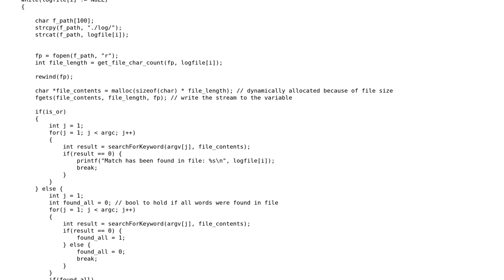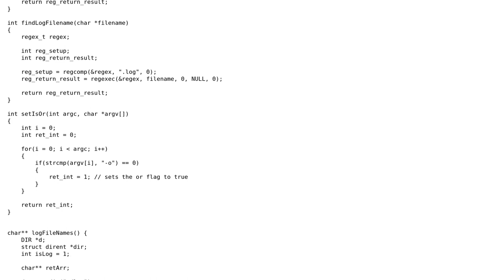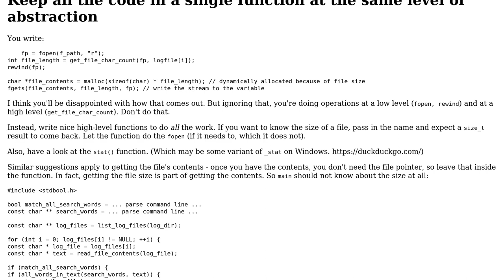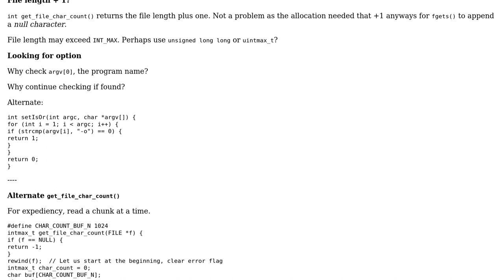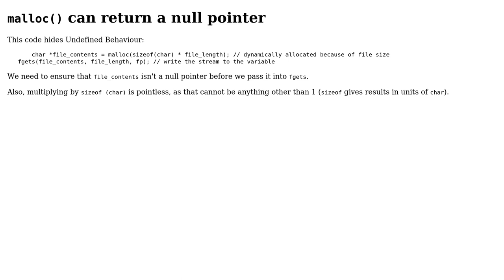Finds Keywords in Log Files (3 Solutions!!)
Finds Keywords in Log Files

With thanks & praise to God, and with thanks to the many people who have made this project possible! | Content (except music & images) licensed under CC BY-SA | Music | Images & others | With thanks to user Toby Speight user cobb208 user chux - Reinstate Monica user aghast and the Stack Exchange Network Trademarks are property of their respective owners. You are responsible for your own actions.